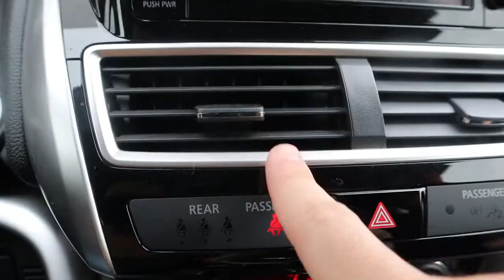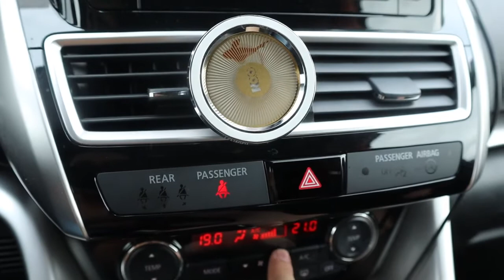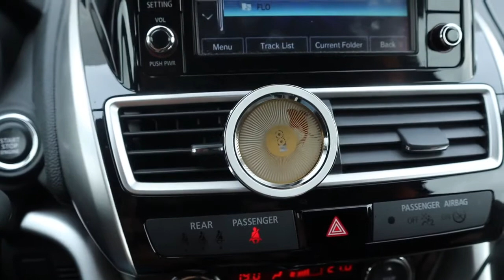Deep Review of NUMBER ZERO 2.0 Magnet Phone Holder by @Florentin Hriscu